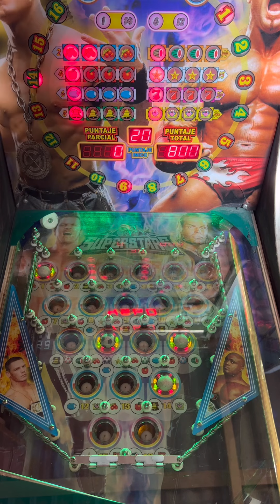Le ganamos LOS MEJORES premios a la PINBALL 😱⚽️ | Maquinita tragamonedas